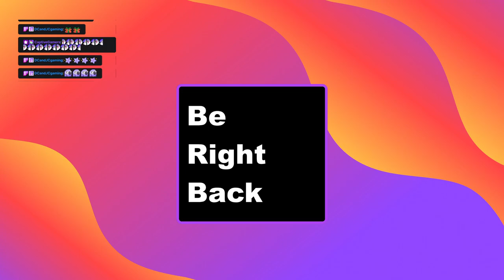Minecraft The Decursio Project - Expert Day 12 - Working Towards the Atum and Minecolonies!